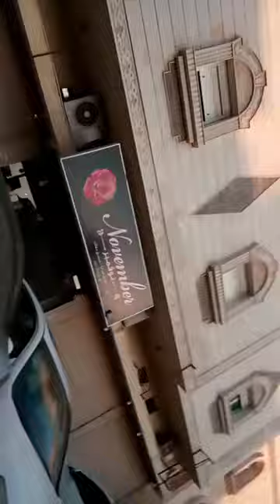TOURING EVERY CORNER OF SAUDI ARABIA /SHORT COMPILATION VIDEO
THIS IS HOW I SPEND MY OFFDAYS AS KADAMA
I THANK GOD FOR EVERYTHING HE HAS DONE FOR ME